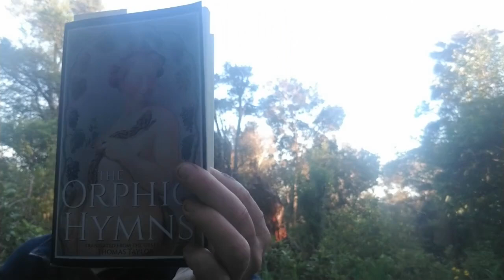To Venus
Orphic Hymn 55